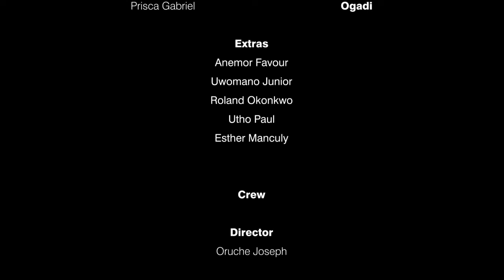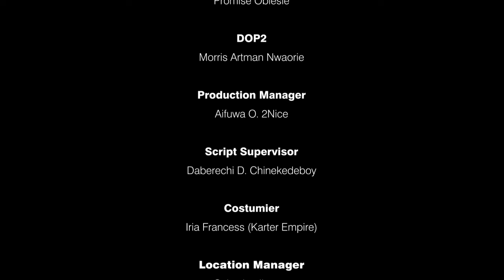Every Prayerful Christian Must Watch this, How God Saved Me nd Exposed My Evil Uncle~ Nigerian Movie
This Nigerian Movie is about ~ The God Of An Orphan Never Sleeps, A True Story Of How God Saved Me And  Exposed My Evil Uncle ~ A Nigerian movie